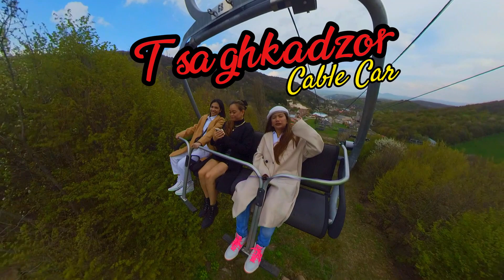Armenia Day 3